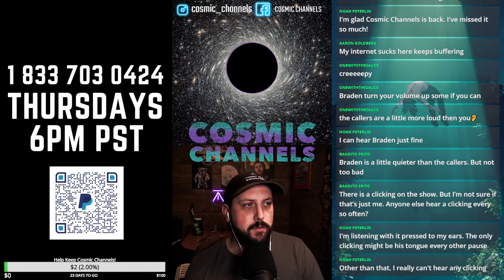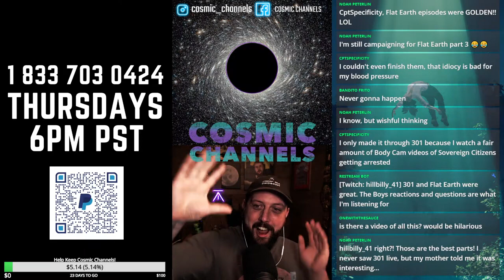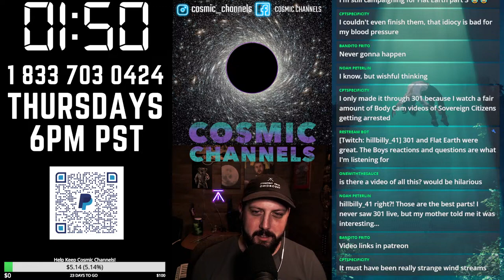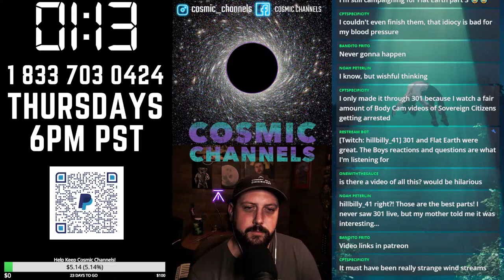COSMIC CHANNELS | 7.0 | It's back baby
First through gets the call. A call queue is operational so stay on the line for your chance to tell your story on Cosmic Channels.